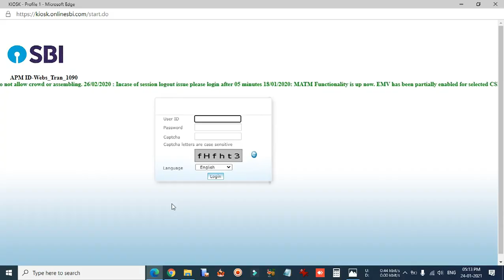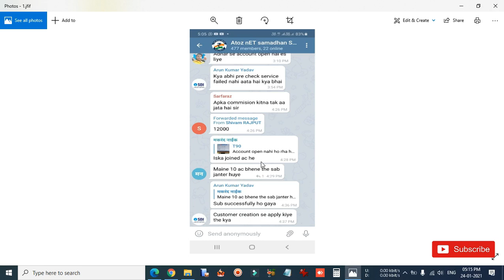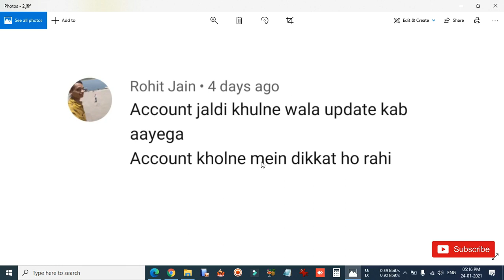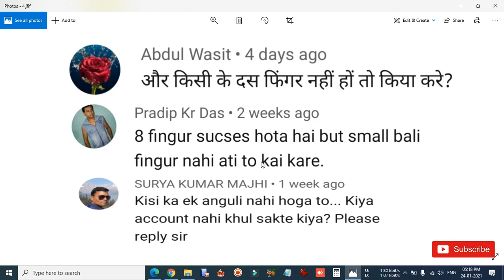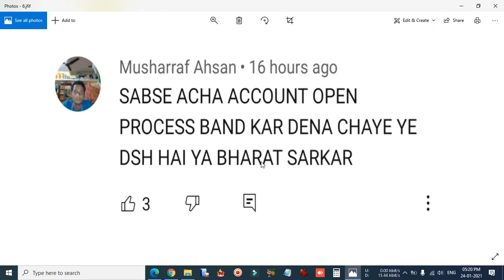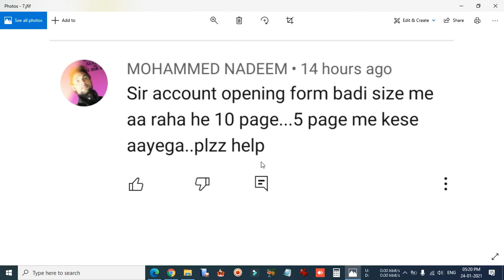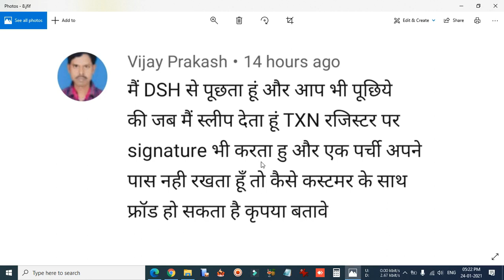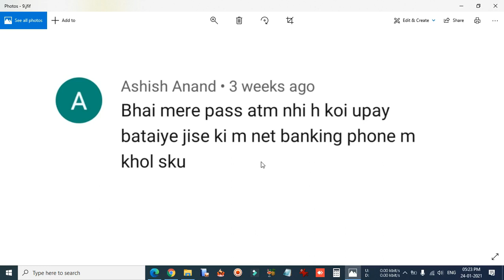Sbi kiosk csp new update 2021 | SBI CSP में Account open हमेसा के लिए बन्द कीव ? | सवाल आप का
मन की बात बैंक मित्रों के साथ 2021 SBI CSP में  सवाल आप का ज़वाब Atoz nET Samadhan का

                          ⚛️ Keep Loving ⚛️
                      ⚛️ Keep Supporting ⚛️

SBI CSP में Withdrawal, Deposit, Account Opening पर कितना Commission मिलता है 2021 में

Sbi kiosk new update 2021 | DSH ने बन्द किया CSP का कोड | क्या ग़लती कर रहे हैं CSP संचालक Live

Sbi kiosk new update | DSH sir खाता कब से खुलेगा | 10 जनबरी के बाद क्या होगा SBI CSP संचालकों का

CSC Micro ATM Registration Free 2021 High Commission (Hindi)

Queries Solved by me:
cpu id not fetched
sbi kiosk terminal is expired
aeps sbi kiosk
sbi kiosk new update
sbi kiosk windows 10
cogent device initialization failed
cpu id not fetched check activex setting
ko id meaning
sbi kiosk banking user manual
sbi kiosk banking morpho software
sbi csp account transaction limit
fi txn @ csp outlet charges
csp outlet near me
yono otp limit expired
sbi other branch cash deposit charges
sbi csp salary
sbi tiny account balance check online
small account features
sbi kiosk account opening status
sbi tiny account is jan dhan account
sbi tiny account opening form pdf
sbi tiny special account withdrawal limit
sbi whatsapp banking number
sbi frauds complaints
sbi account holder details
sbi kiosk banking passbook
sbi kiosk banking reference number status
sbi account opening form pdf 2020
sbi current account opening documents
sbi joint account opening form fill up
sbi salary account form
sbi bank account opening with zero balance
sbi nri account opening form filling sample
digital savings account sbi
sbi insta savings account
Pre chek failed
sbi minor account transaction limit
SUBSCRIBE_करके_Bell_All_दबा_दीजिए